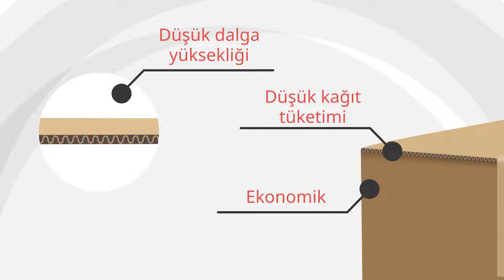Akgül Ambalaj - Ürün Tanıtım Filmleri | 2D Explainer Animation Video Advertisements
Akgül Ambalaj | 2D Explainer Animation Video Advertisements

With animated videos, you can explain your business, service and product in a simple and clear way, and reach thousands of people with an enjoyable video to get ahead of your competitors.

Your animation promotional videos
▶ Your Website
▶ By sharing it on social media channels such as Instagram, you can promote your company and your product and strengthen your presence in digital and social media.